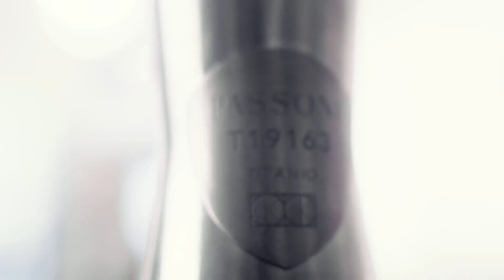Dog Days Dream Build - Passoni Titanium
A very special dream build for a Dog Days good friend.
Passoni, Shimano Durace, Lightweight Wheels, Rotor and Cinelli united to create this unique titanium bike.

This is how we work in the Dog Days Workshop.